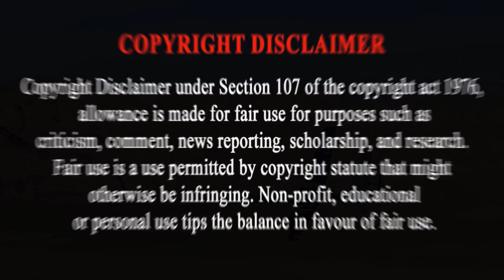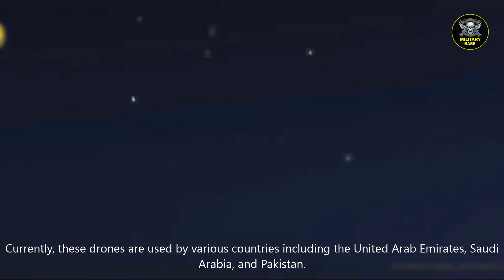Top 5 Military Drones in the World | Best Unmanned Combat Aerial Vehicle (UCAV)